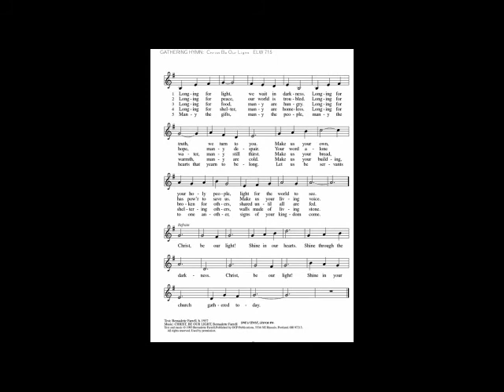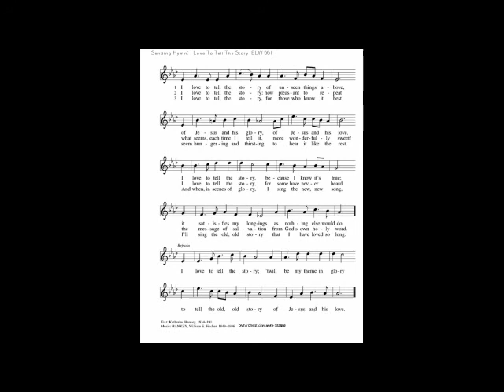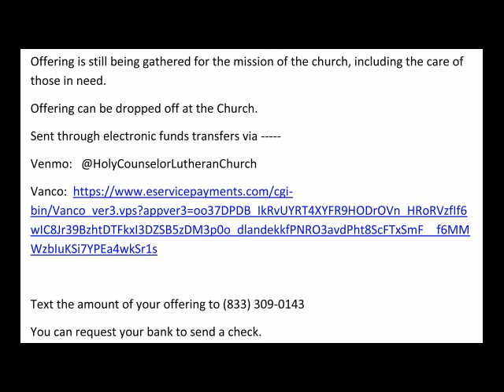Holy Counselor Lutheran Church - Worship 02-07-2021